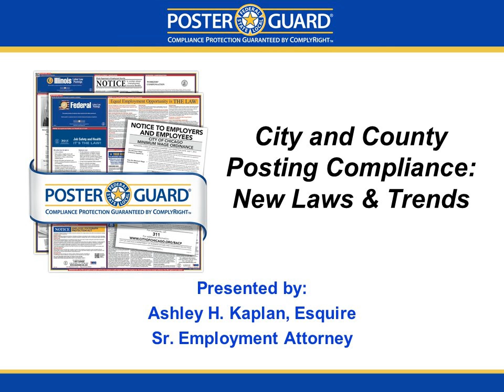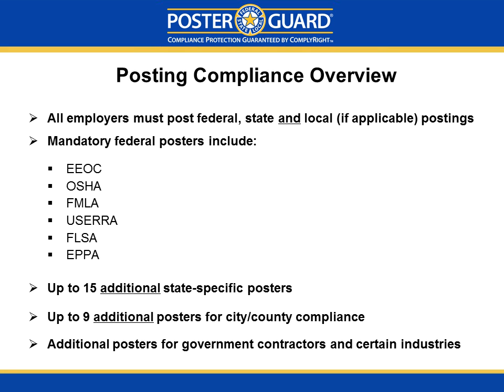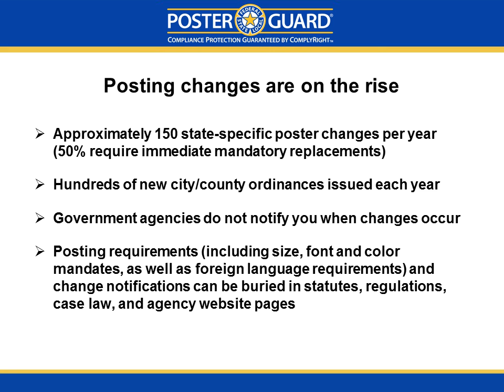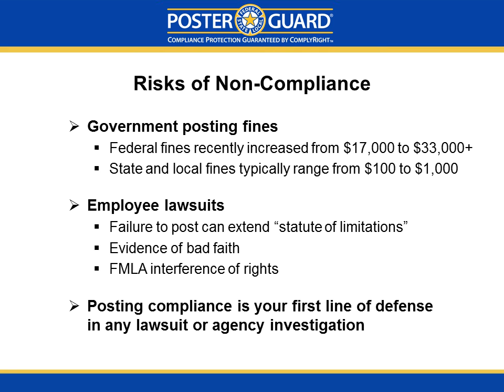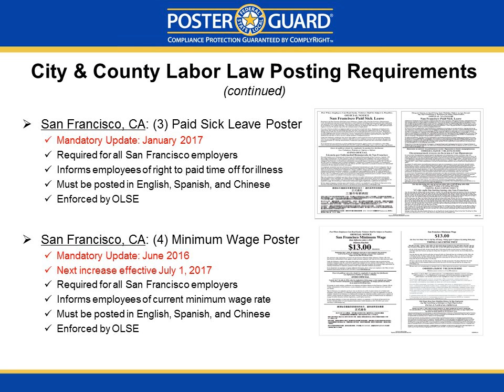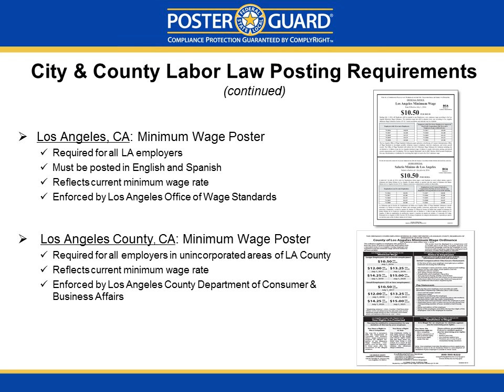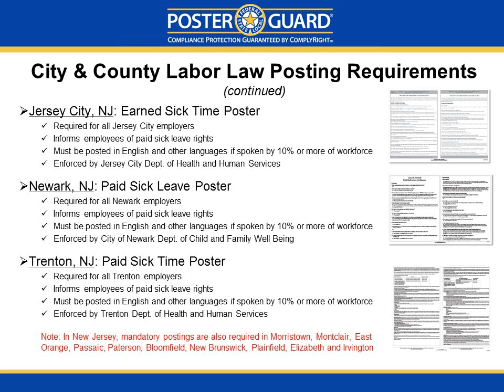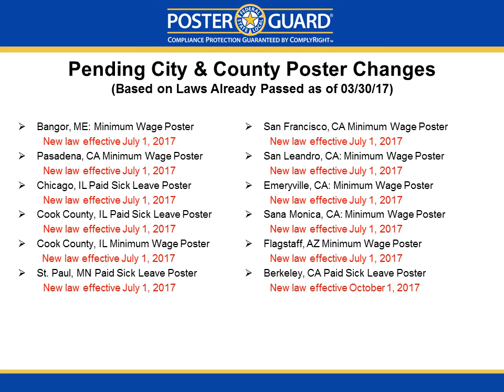Updated! City & County Posting Compliance: New Laws & Trends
Keeping track of labor law posting requirements can be tricky.  And this past year there has been a marked increase in local lawmakers across the country passing legislation that requires additional postings. It’s a trend that is continuing to grow. For example, the city of San Francisco requires nine local postings in addition to any state and federal posting requirements.

Don’t Get Caught Unaware!

This webinar covers:
* Typical City and County Posting Topics

* New Trends: Ban the Box, Opportunity to Work, Salary History

* Cities and Counties With Additional Requirements

* What Happens When City, State and Federal Posters Conflict